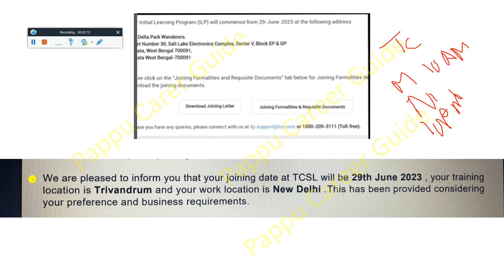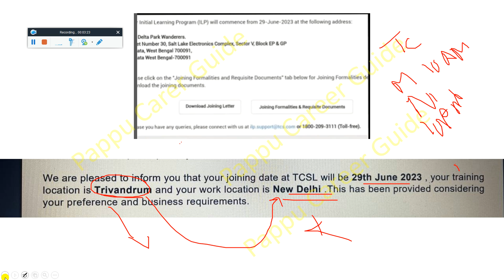TCS Ninja & Digital Joining Letter & Date Out For 2023 & 2022 Batch New Joining Dates in June & July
👉 Must Join What's App Group For TCS June'23 Joining & Training Discussion Group

TCS Biggest Change Good News, TCS June-July Phase Onboarding and Joining Started for 2023 & 2022 Batch, TCS Providing Work From Home | TCS IPA & CPA Exam is Not Mandatory for Joining | Project Allocation Based on Your Preferred Skills | June-July Phase Joining | 29 June'23 is New DOJ for All - Must Watch any doubts ask in comment section

🔺 TCS Ninja Digital New Joining Letter & Dates Out 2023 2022 Batch Direct Update on TCS Portal No Mail

🔺 TCS Joining Readiness Survey Mail How to Fill Big Change TCS Joining Letter Released 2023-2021 Batch